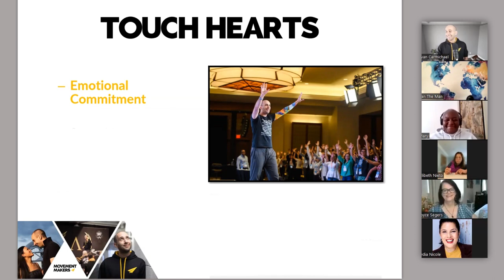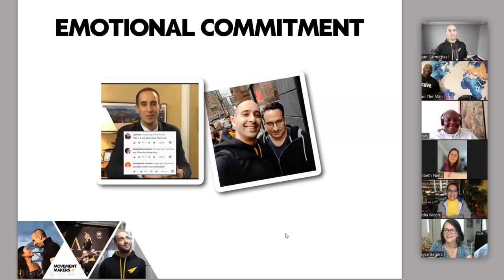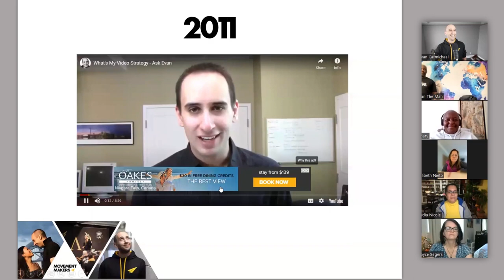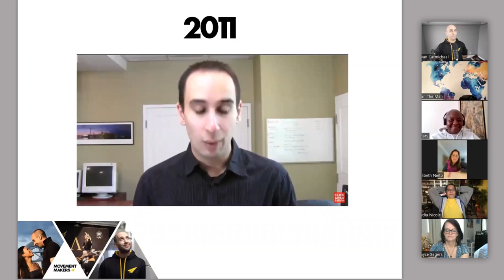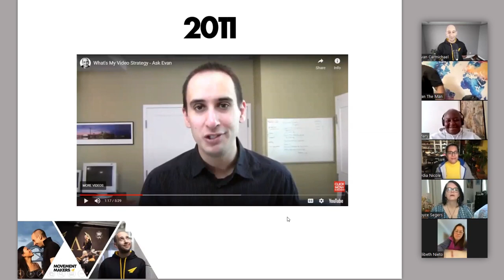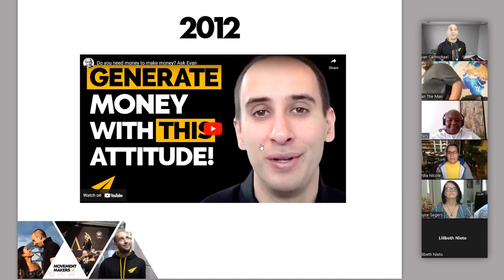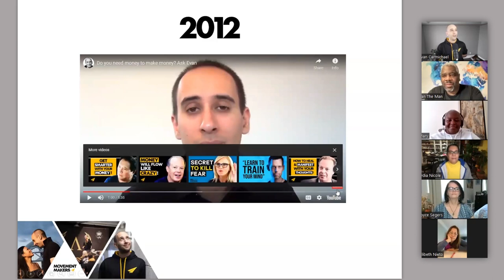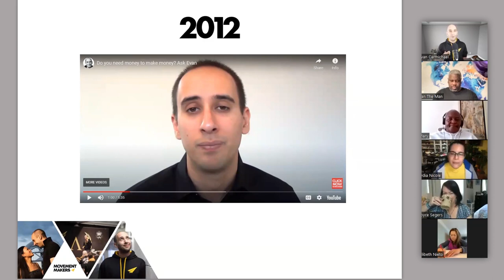How to Make CONTENT That Touches People's HEARTS!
This is a sneak peek into what happens in a Movement Makers training session with Evan Carmichael. Movement Makers is Evan’s personal mentoring group to fast-track your growth and build your movement because millions of people need your help.

“Being a member of Movement Makers has made a world of difference for me. Not only have I been able to implement Evan’s advice, tips and strategies into my existing business but I have also learned the steps to begin to turn my social media hobby into a business as well. I highly recommend!” – Evan Tinstman

 “I’m brand new! I was on my first Movement Makers call yesterday & couldn’t be more excited. I love how warm everyone was. It is amazing how I feel like I’ve made new friends without physically being together! That’s so important right now!” – Abigail Goldberg

“Movement Makers is a concentration of some of the most positive, kind-hearted, well-intentioned people on the planet. Plus, Evan’s monthly presentations are worth their weight in gold.” – Jason Fonceca

 “What I get out of one live session from Evan Carmichael is more than what I have gotten out of some 6-8 week courses. He gives clear, actionable steps that you can take NOW that really make an impact on your business. Money well spent!” – Jennifer Carter-Bright

Much love,
Evan